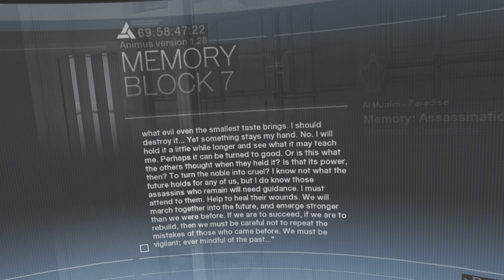The Final Move in Assassin's Creed: Cut 4K HDR Gameplay